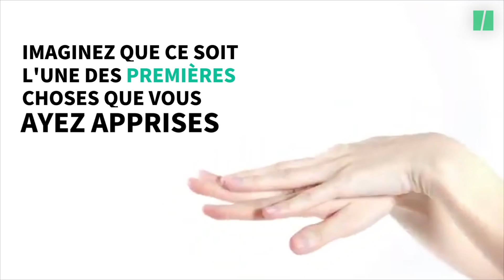Le réflexe craquant de cette petite fille décrit parfaitement nos obsessions face au Covid-19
N'oubliez pas de vous laver les mains! C'est non seulement la meilleure arme conte le Covid-19, mais aussi contre de nombreuses maladies comme la bronchiolite.